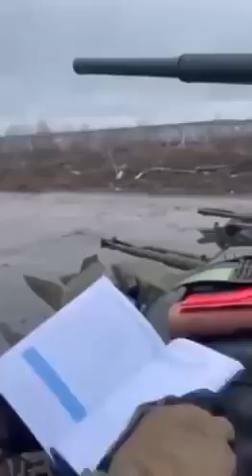War in Ukraine: Russian soldiers RUN AND Abandoned equipment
🙏please share world need to know this situation🙏
🙏Поділіться, будь ласка, світовою потребою знати цю ситуацію🙏
Russia invades Ukraine
RussiaUkraineConflict bomb
Russia ukraine conflict
russian fighter jet
RussiaUkraineConflict bomb
Russia ukraine conflict
russian fighter jet
russian missile attack
russian military operation
ukraine under attack
Ukrain defence system
Ukraine colletral damge
Ukraine set back
Ukraine airport attack
Ukraine thermal power plant under attack
Russian fighter jet over ukraine capital